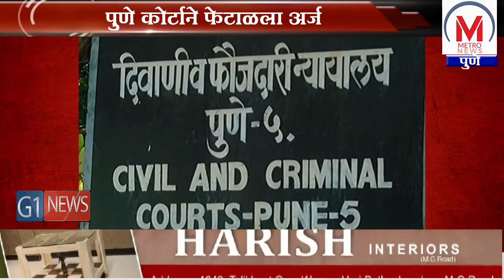हर्षवर्धन जाधवांचा जामीन पुणे सत्र न्यायालयाने फेटाळला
सरकारी पक्षाला बाजू म्हणण्यासाठी दिली एक दिवसाची मुदत दिली होते,कोर्टाला हा मोठा गुन्हा आहे अस कोर्टाच मत,त्यामुळे सेशन कोर्टात जामीनासाठी अर्ज केला जाणार.